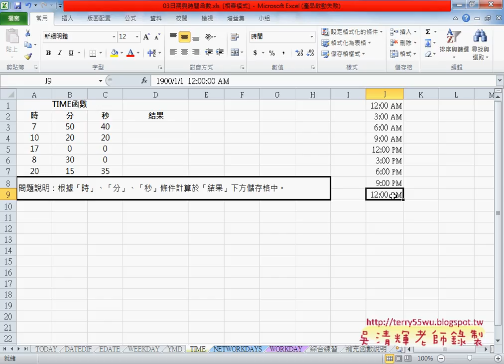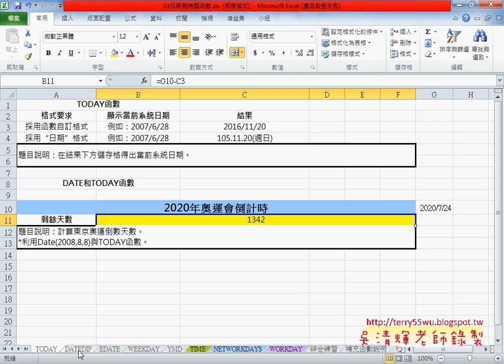02 日期天數計算與時間